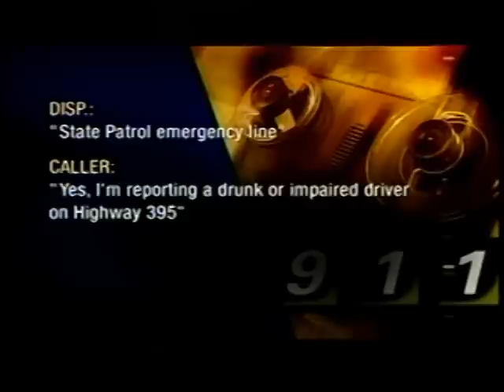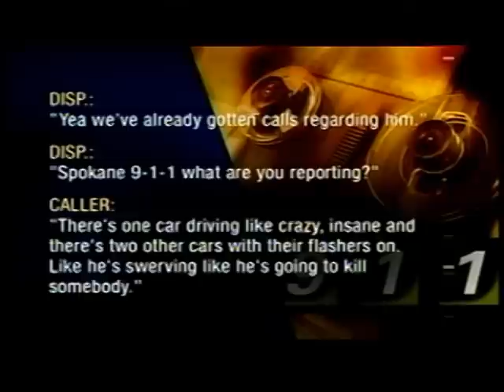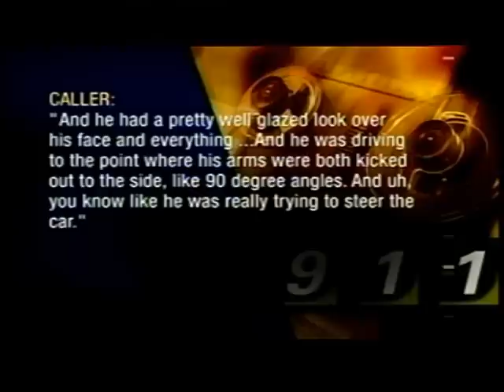Prosecutor Clears Officers Involved In Fatal Crash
Prosecutors ruled Thursday that a Washington State Trooper and two Spokane County Sheriff deputies were justified in using spike strips on a fleeing car that crashed, killing the driver. KXLY4's Jeff Humphrey reports.